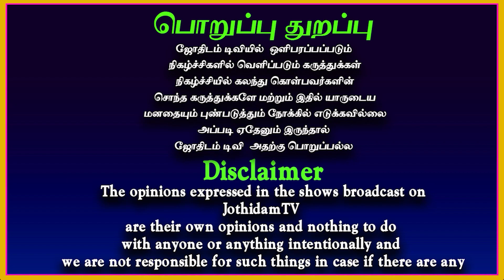உங்கள் எதிர்காலம் இப்படித்தான் இருக்கும்| உத்திரட்டாதி நட்சத்திரபலன் | Uthirattahi natchathiram